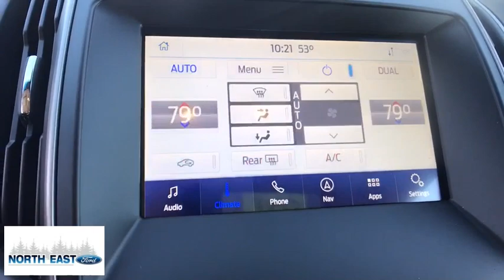2020 Ford Edge Poughkeepsie, Rhinebeck, Kingston, Torrington, Hudson, NY 52058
Used 2020 Ford Edge available in Millerton, New York at North East Ford. Servicing the Poughkeepsie, Rhinebeck, Kingston, Torrington, Hudson, NY area.

Lane Keeping Assist|Wifi Capable|Headlights LED|Multi-function Remote Proximity Entry System|Pre-Collision Warning System Audible Warning|Pre-Collision Warning System Visual Warning|Blind Spot Sensor|Cross Traffic Alert Rear|Airbags - Front - Knee|Infotainment With Android Auto Ready|Infotainment With Apple Carplay Ready|Lane Deviation Sensors|Driver Seat Power Adjustments: 10|Air Conditioning - Front - Automatic Climate Control|Seats Leatherette Upholstery|Air Conditioning - Front - Dual Zones|Steering Wheel Mounted Controls Paddle Shifter|Audio Streaming: Bluetooth|Audio Voice Recognition|Phone Wireless Data Link Bluetooth|Phone Voice Activated|Windows Front Wipers: Rain Sensing|Engine Push-Button Start|Engine Auto Stop/Start|Driver Seat Heated|Headlights Automatic High Beam Dimmer|Passenger Seat Heated|Audio System 9 Speakers|Rear View Camera|Daytime Running Lights LED|Exhaust Dual Exhaust Tips|Inside Rearview Mirror Auto-Dimming|Tail And Brake Lights LED|Airbags - Front - Side|Airbags - Front - Side Curtain|Airbags - Rear - Side Curtain|Parking Sensors Rear|Audio - Radio: Touch Screen Display|Linked Or Integrated Apps|Cruise Control|Electronic Messaging Assistance With Read Function|Electronic Messaging Assistance With Voice Recognition|Audio - SiriusXM Satellite Radio|ABS Brakes (4-Wheel)|Power Windows: With Safety Reverse|Audio Auxiliary Input: IPod/IPhone Integration|Audio Auxiliary Input: USB|Seats Front Seat Type: Bucket|Passenger Seat Power Adjustments: 6|Auto-Lock|Cornering Brake Control|Drivetrain 4WD Type: On Demand|Emergency Braking Preparation|Power Door Locks Anti-Lockout Feature|Exterior Mirrors Power|Exterior Mirrors Heated|Programmable Safety Key MyKey|Windows Laminated Glass: Acoustic|Keyless Entry Keypad|Electronic Parking Brake Auto Off|Rear Seats 60-40 Split Bench|SYNC - Satellite Communications|Exterior Entry Lights Puddle Lamps|Exterior Entry Lights Security Approach Lamps|Mirror Color Body-Color|Air Conditioning - Air Filtration|Capless Fuel Filler System|Floor Mat Material Carpet|Rear Seats One-Touch Fold Flat|Roof Rails|Spare Wheel Steel Rim Type|Airbags - Side-curtain Rollover Sensor|Security Remote Anti-Theft Alarm System|Linked Or Integrated Apps - Security: Remote Locking|Rear Seats Flat Folding|Windows Front Wipers: Variable Intermittent|Windows Privacy Glass|Windows Rear Defogger|Windows Rear Wiper With Washer|Windows Rear Wiper: Intermittent|Braking Assist|Braking assist hill start assist|Active Grille Shutters|Airbags - Front - Dual|Exterior Mirrors Integrated Turn Signals|Front Brakes Ventilated Disc|Power Brakes|Rear Brakes Disc|Rear Seats Split Folding|Rear Spoiler Roofline Spoiler|Security Engine Immobilizer|Front 12V Power Outlet(s)|Rear 12V Power Outlet|Drivetrain Center Differential: Mechanical|Floor Mats Front|Rear Floor Mats|Rear Seats Rear Heat: Vents|Steering Wheel Tilt And Telescopic|Child Seat Anchors LATCH System|Front Suspension Classification: Independent|Front Suspension Type: Macpherson Struts|Headlights Auto On/Off|Multi-Function Display|Rear Spoiler Color Body-Color|Audio - Radio: AM/FM|Audio System 190 Watts|Center Console Front Console With Armrest And Storage|Electronic Brakeforce Distribution|Window Trim Chrome|Compass|Power Steering|Rear Seats Center Armrest: With Cupholders|Armrests - Rear Center|Headlights Auto Delay Off|Multi-function Remote Keyless/illuminated Entry|External Temperature Display|Fuel Economy Display MPG|Fuel Economy Display Range|Rear View Monitor In Dash|Stability Control|Traction Control|Airbags - Passenger - Occupant Sensing Deactivation|Driver Seat Adjustable Lumbar Support: Power|Driver Seat Power Adjustments: Recline|Grille Color Chrome|Power Windows: Remote Operation|Reading Lights Front|Reading Lights Rear|Rear Seats Reclining|Seatbelts Emergency Locking Retractors: Front|Seatbelts Seatbelt Force Limiters: Front|Seatbelts Seatbelt Pretensioners: Front|Seats - Driver Seat Power Adjustments: Height|Seats - Passenger Seat Power Adjustments: Height|Spare Tire Temporary Size|Tachometer|Overhead Console|Vanity Mirrors Dual Illuminating|Warnings And Reminders Maintenance Reminder|Cargo Area Light|Engine Battery Saver|Grille Color Chrome Surround|Floor Material Carpet|Headlights Wiper Activated|Multi-function Remote Keyless Entry With Panic Alarm|One-Touch Windows: 2|Rear Bumper Color Body-Color|Steering Wheel Mounted Controls Audio|Steering Wheel Mounted Controls Cruise Controls|Steering Wheel Mounted Cont